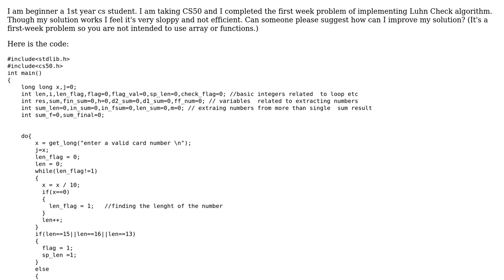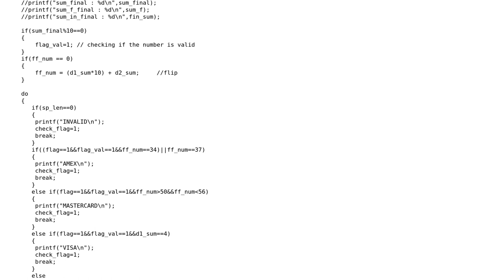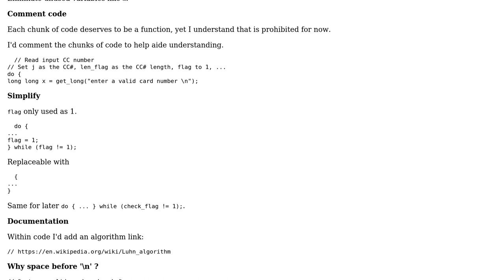Implementation of Luhn Check Algorithm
With thanks & praise to God, and with thanks to the many people who have made this project possible! | Content (except music & images) licensed under CC BY-SA | Music | Images & others | With thanks to user Reinderien user ray man user chux - Reinstate Monica and the Stack Exchange Network Trademarks are property of their respective owners. You are responsible for your own actions.